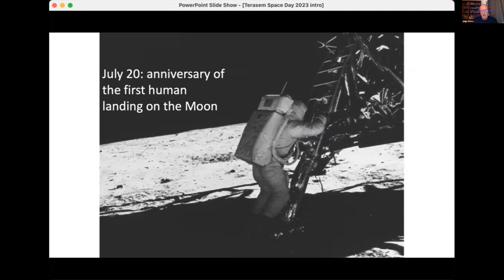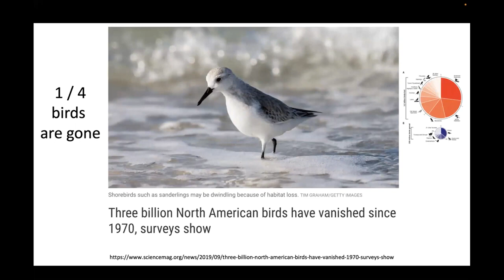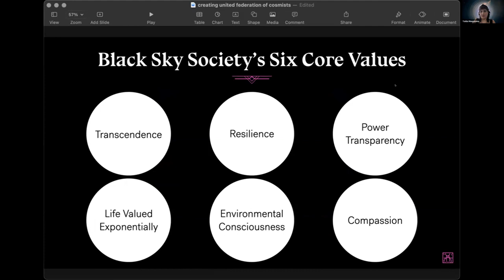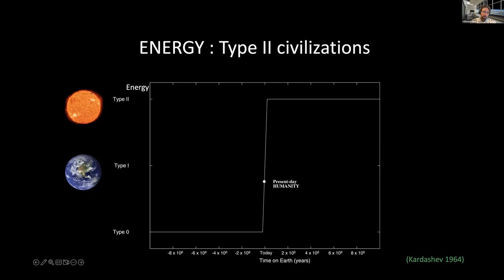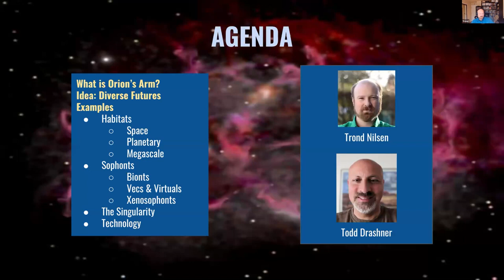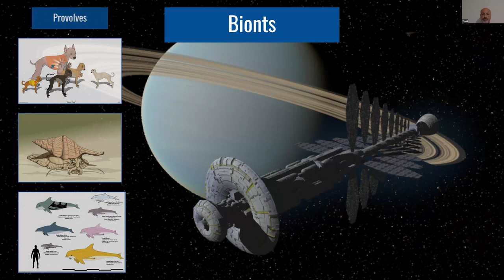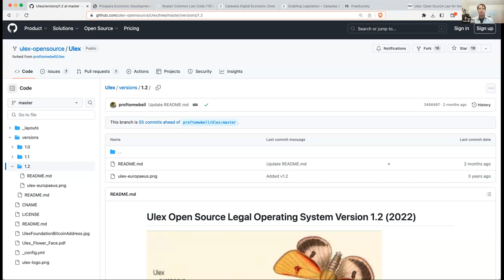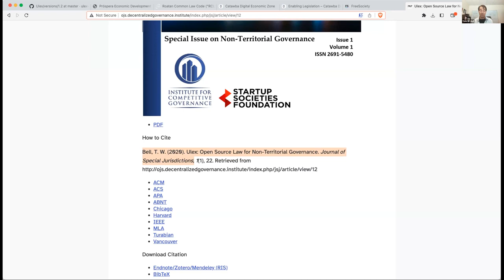Terasem Colloquium (July 2023)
The Terasem Space Day Colloquium of 2023 was held on July 20, via Zoom. Speakers: Christopher E. Mason, Stellar Magnet, Clément Vidal, Todd A. Drashner & Trond Nilsen, Max More, Tom W. Bell.

If you're interested in learning more about Terasem Colloquiums or the Terasem Movement Transreligion, please